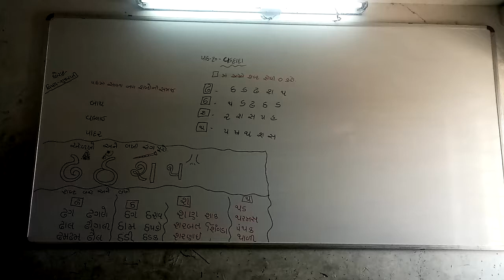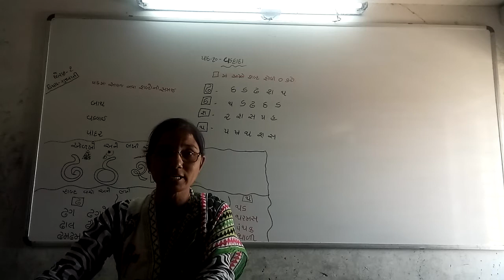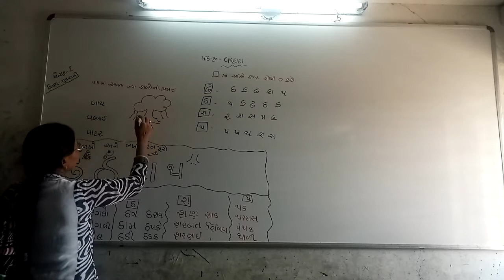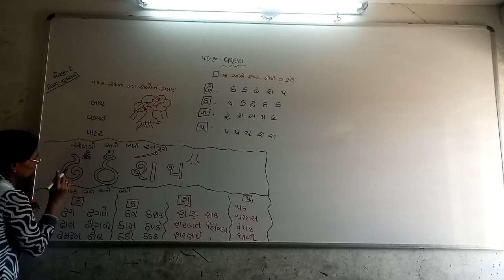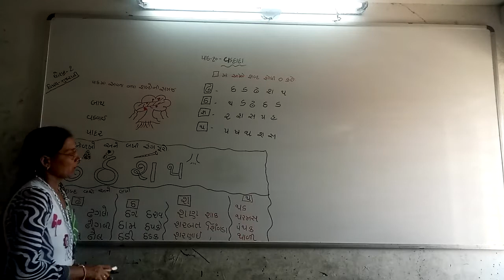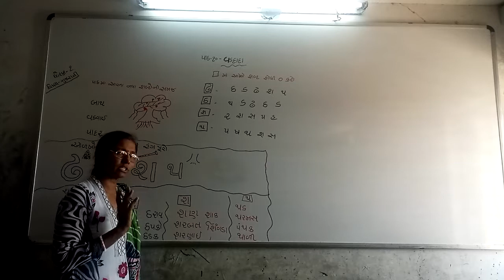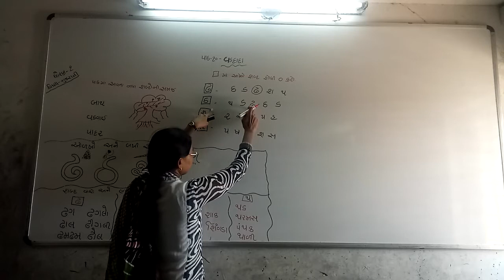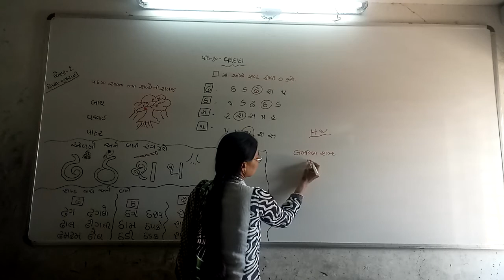std-1 gujrati cha-10